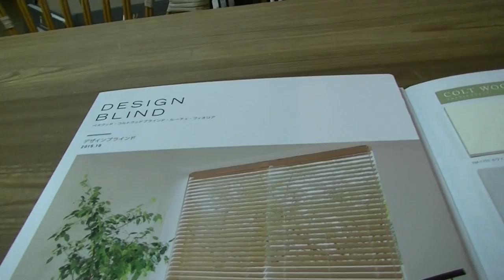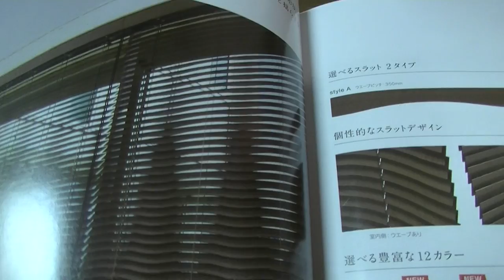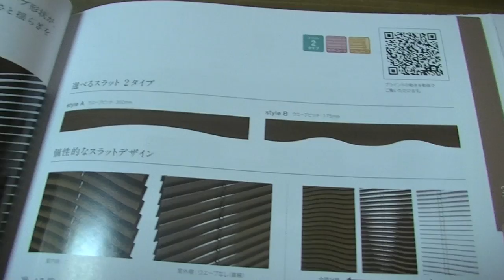木製ブラインド トーソーベネウッドウェーブウェーブ 曲線にカットされたお洒落な表情 志木市